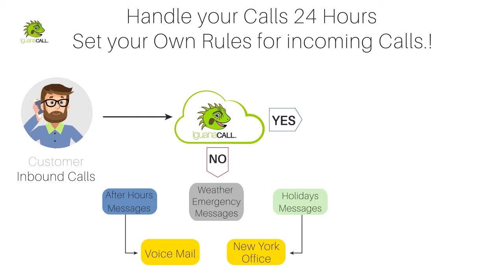IguanaCALL | Call Processing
Go to IguanaCALL.com!!